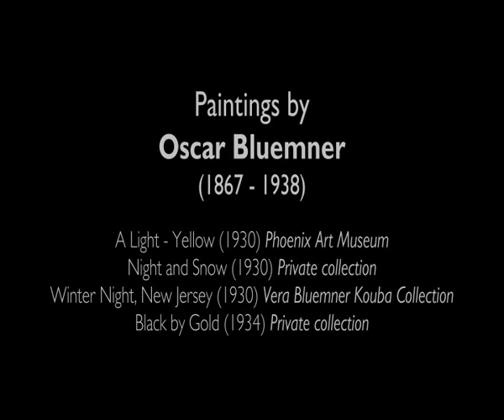Aaron Copland: Piano Variations - Frank Glazer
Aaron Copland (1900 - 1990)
Piano Variations (1930)
Frank Glazer, piano

Paintings by Oscar Bluemner (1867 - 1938)
A Light - Yellow (1930) Phoenix Art Museum
Night and Snow (1930) Private collection
Winter Night, New Jersey (1930) Vera Bluemner Kouba Collection
Black by Gold (1934) Private collection